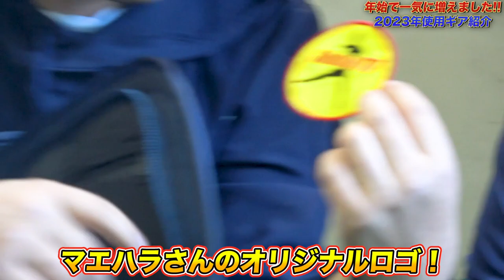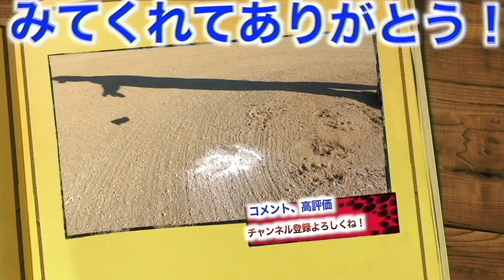【超大量】2023年シーズンの新野球ギア紹介！かなりの量を新調しました！特にバッテの数がエグすぎる！！最後に告知もあります！！